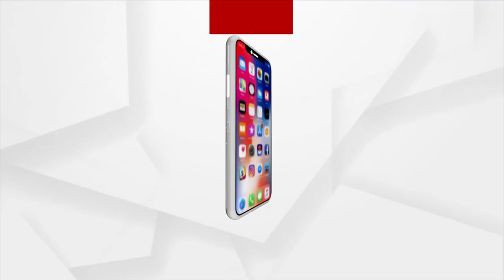HEADLINES @ 6.30 PM | 29 SEPTEMBER | ARGUS NEWS